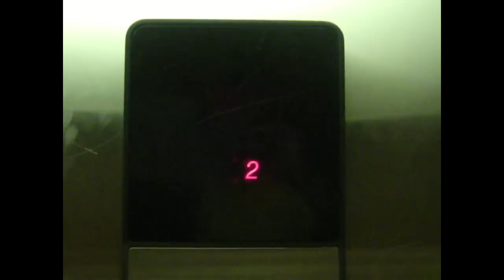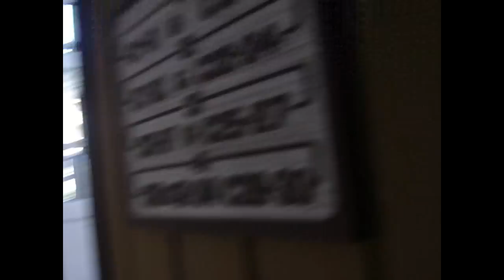otis hydraulic at the rip tide beach club in myrtle beach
this thing is good but if you notice at the end the door clutches disengage not the interlock as i stated in the video